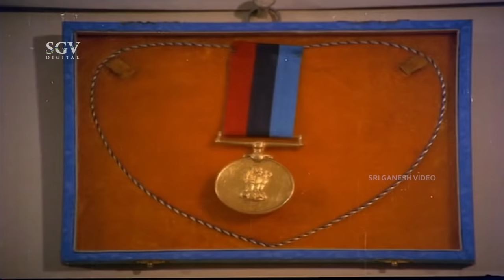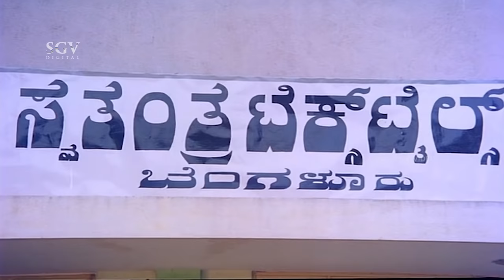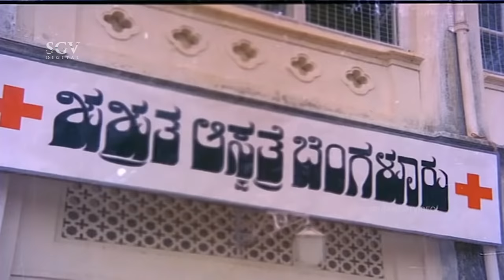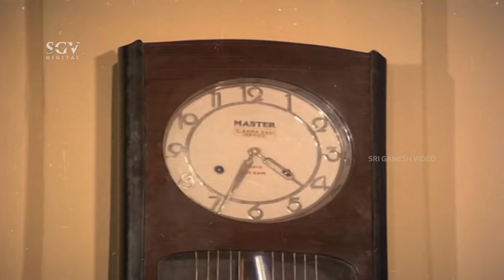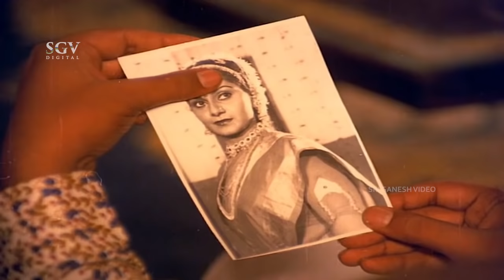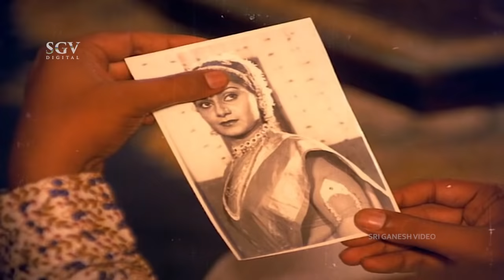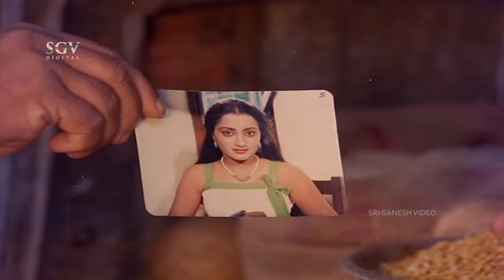ಆಹುತಿ Kannada Movie | Ambarish, Sumalatha, Roopadevi, Dheerendra Gopal | Super Hit Kannada Movies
Watch ಆಹುತಿ Kannada Movie | Ambarish, Sumalatha, Roopadevi, Dheerendra Gopal | Super Hit Kannada Movies

Film: Aahuthi – ಆಹುತಿ (1985/೧೯೮೫)

Stars: Ambarish, Sumalatha, Roopadevi, Dheerendra Gopal, Sundar Krishna Urs, Chandru, Balakrishna, Musuri Krishnamurthy, Shakthi Prasad, Sudheer, Shani Mahadevappa, M N Lakshmidevi, Ashalatha, Anuradha, Kokila, Sundaramma, Indira Prabhakar, Radha, Mysore Lokesh, Thyagaraj Urs, Master Sanjay, Guggu, Somu, Sriranga, Karantha, Madhava Rao, Chinna, Rajanna, Prabhu, Ananda Mogi, Basavaraj, Nataraj, Kenchegowda, Lokesha, Go Ra Bheema Rao
↑ top ↑
Direction:

Assistant Director Nagaraj, Raju Neernahalli, Kalidasa, Ranganatha Kadur
↑ top ↑
Production:

Banner Padmavathi Combines
Presenter K C N Chandrashekar
Producer USN Babu
Production Controller Vishwakumar, Mahadev
↑ top ↑
Writers:

Story Somu
Screenplay Johnson
Dialogue Somu
Lyrics Chi Udayashankar, R N Jayagopal
↑ top ↑
Other Crews:

Cinematography Vijay
Editor K Gopal Rao
Art Sundaram
Costume Ramanadhan
Makeup Seenu
PRO Harish
Publicity Designs Gangadhar
Stills Nagaraj
↑ top ↑
Sound Recording:

Dialogues Govindaswamy
Songs P V Koteshwara Rao
Re-Recording Pandu
Dubbing Artist Manjula, Shashikala, Kokila, Kusuma, Prabhu, Somu, Vishwakumar, Nagaraj, Lingaraj, Karantha, Raju Neernahalli
↑ top ↑
Censor Details:

CBFC U
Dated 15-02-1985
Length 3989.27 Mts
Reels
Color Color
↑ top ↑
Audio & Video:

Audio On
↑ top ↑
Songs & Lyrics:

Olavemba Hoovina Thera SPB, S Janaki
Raathri Aadaga
S Janaki
Sudabeku Sudabeku SPB, S Janaki
Nammavva Mathayi
SPB, S Janaki
↑ top ↑